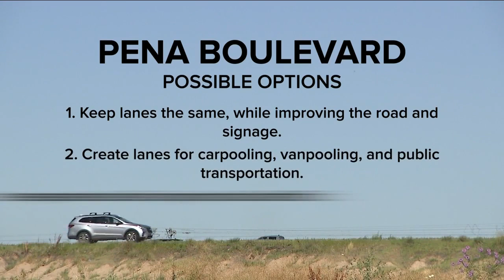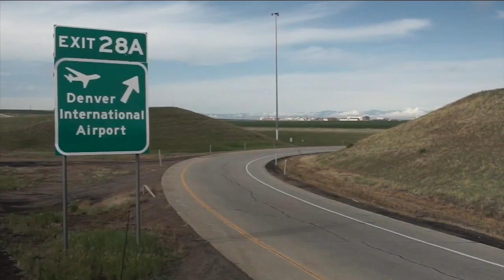Denver International Airport wants you to weigh in on the future of Peña Boulevard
As the Denver International Airport continues to grow — in size, and in volume — city and airport leaders are looking at how to grow the ways travelers get to the airport.